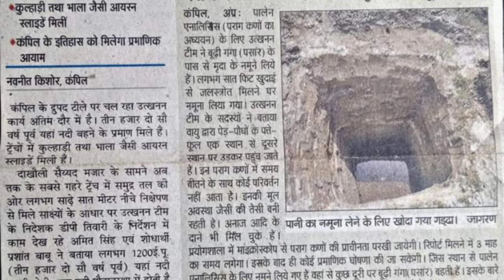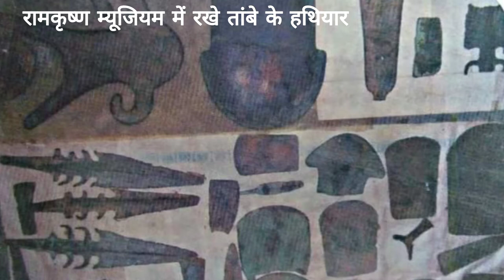क्या फर्रुखाबाद महाभारत कालीन शहर है/हिस्ट्री आफ फर्रुखाबाद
क्या फर्रुखाबाद एक महाभारत कालीन शहर है?
@history of farrukhabad